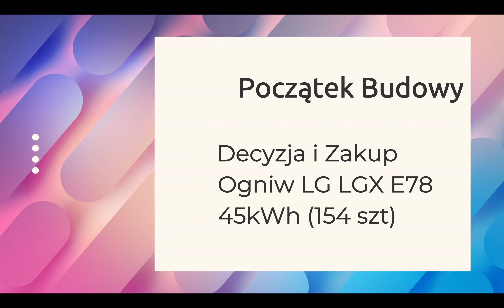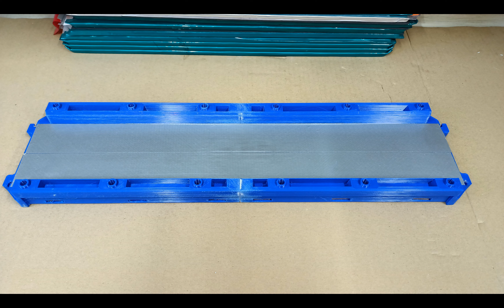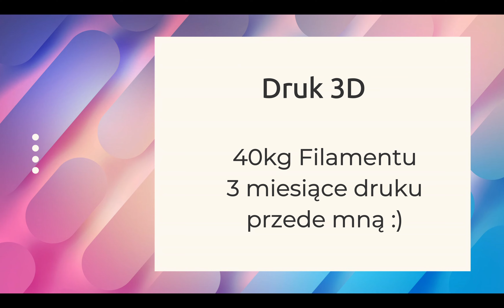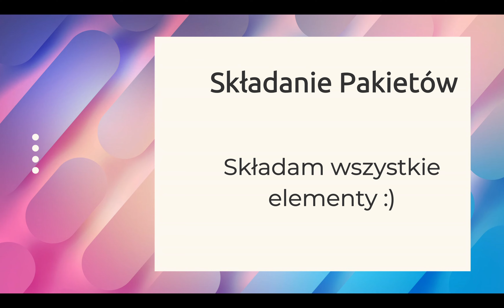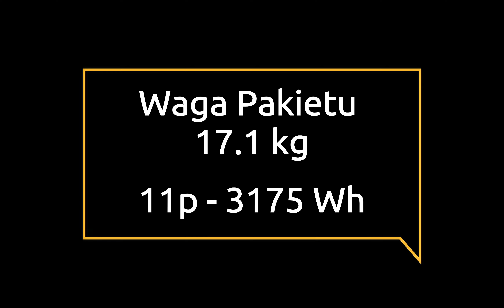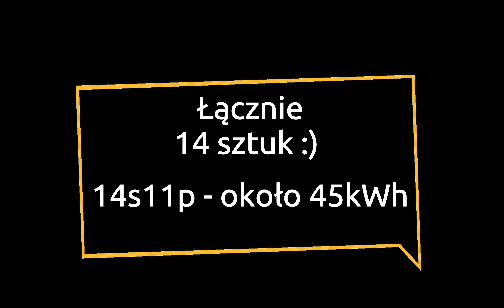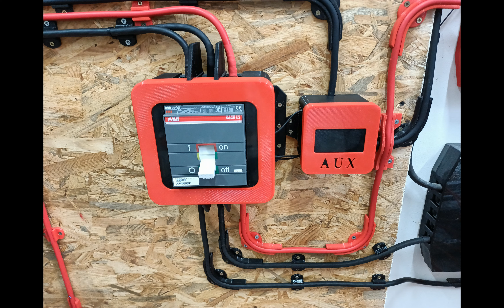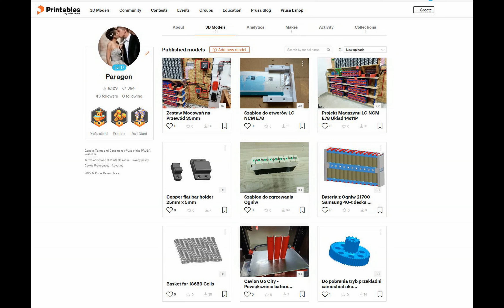Budowa Magazynu Energii *V2* 45kWh, Rok Pracy W 15 minut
Muzyka użyta w materiale / Music used in the video